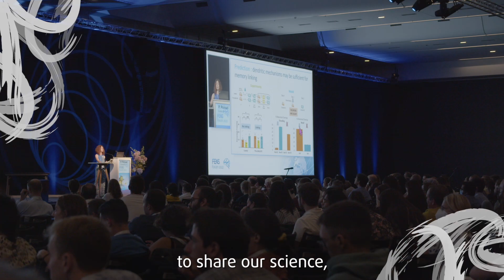What is the FENS Forum?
Join us in Vienna in 2024 for the next FENS Forum!

The FENS Forum 2024 will bring together experts in all fields of neuroscience to take us to the forefront of our current understanding of modern brain science.

About FENS
FENS brings together 22,000+ neuroscientists, 44 member societies across 33 European countries.
FENS aims to advance research and education in neuroscience, through training and facilitating scientific exchange and interaction.